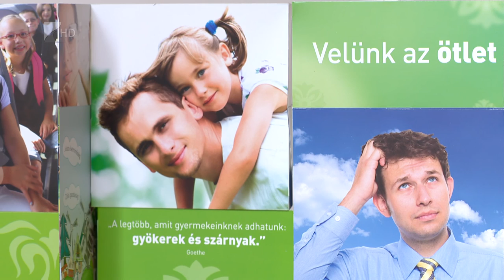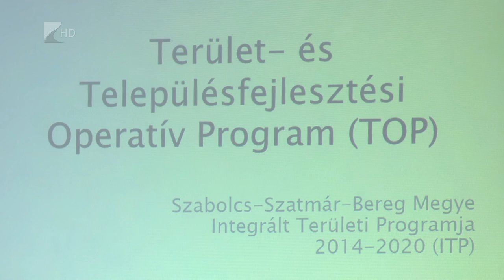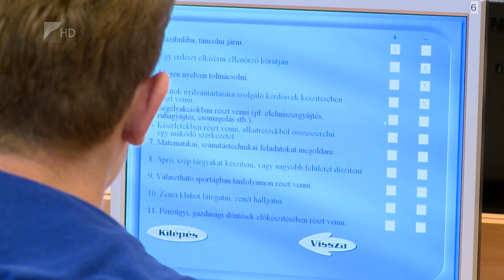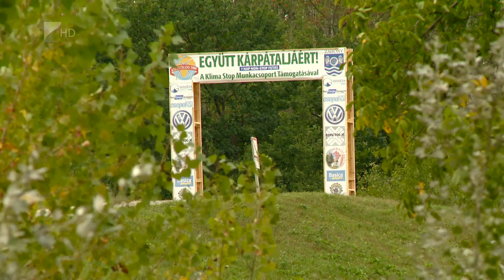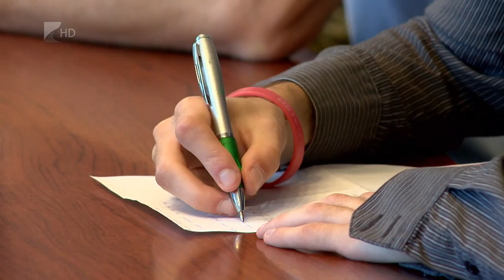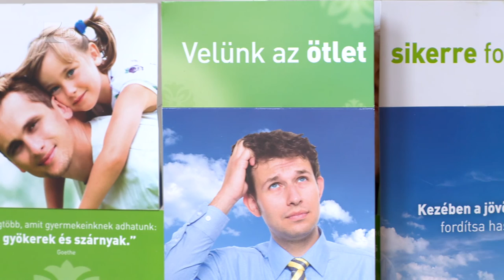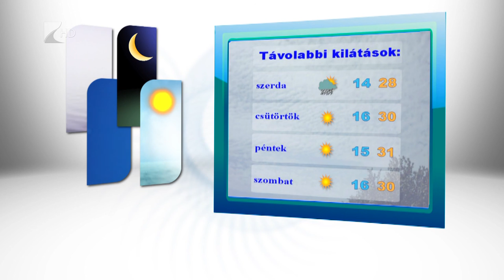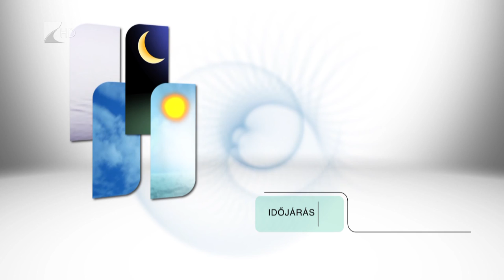Híradó 2015.09.14. - Kölcsey Tv